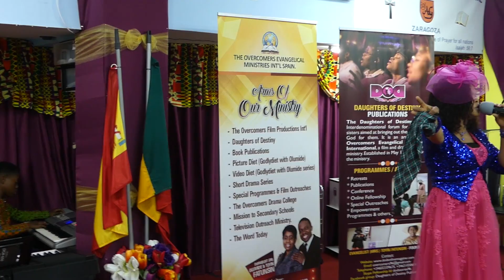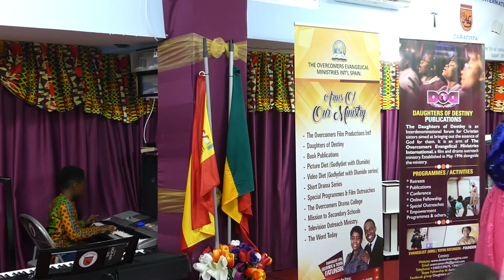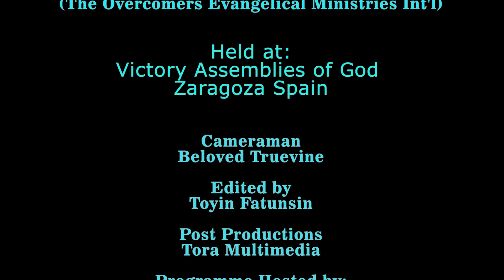WIW 2019 Video 3-Sis Racheal Musa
Women in Worship is an annual Worship, Word and Diverse Ministrations hosted by Evang. Toyin Fatunsin. The 2019 edition was held in Zaragoza Spain on Saturday 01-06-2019 and women and men came together to worship God. The theme was THE ALMIGHTY GOD